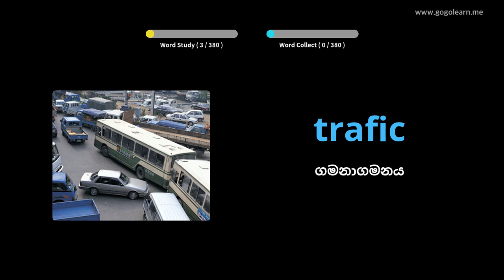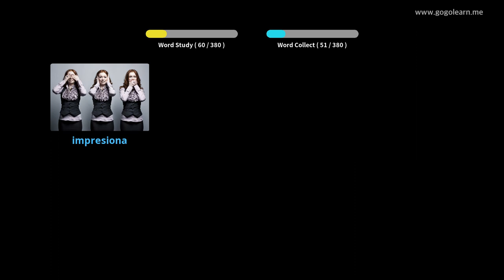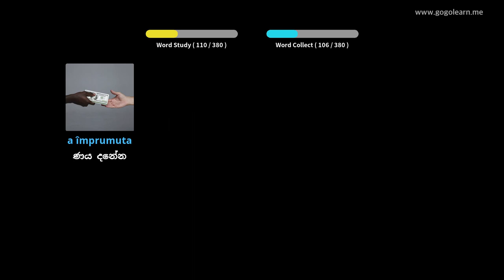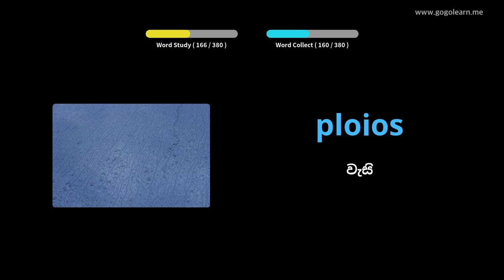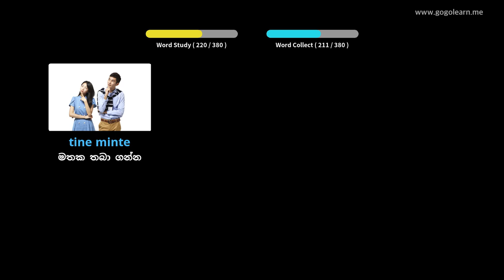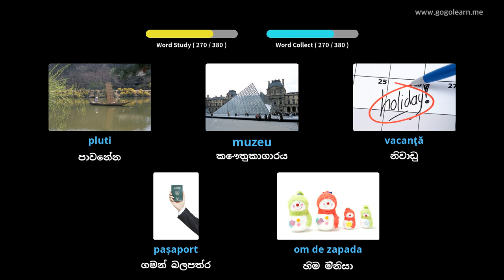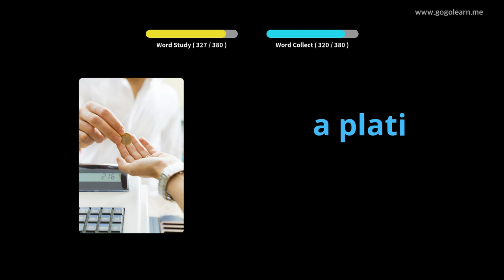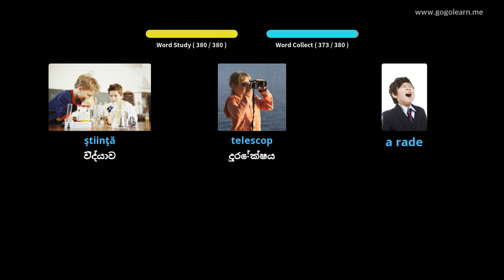රුමේනියානු වචන මාලා ද්විතීයික පාසල 1 | Golearn